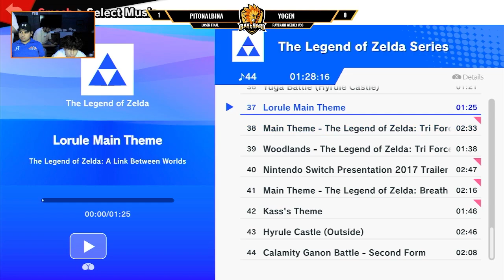Rayenari Weekly 96 - Losers Final - Pitonalbina Vs. Yogen - SSBU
Torneo semanal de Super Smash Bros Ultimate en Rayenari Gaming Tampico, Tamaulipas.